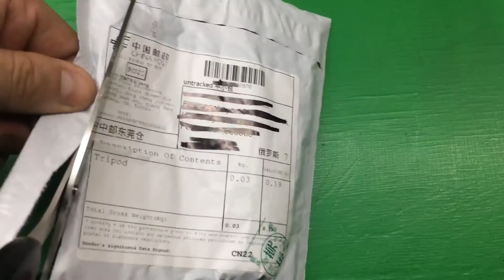Fashion Mini 360 Degree Rotatable Extendable Mobile Phone Camera Tripod Mount Stand